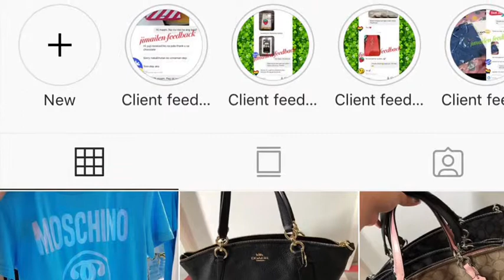Valentino sling back (ig: jimailen.vasquez)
Valentino slingback kittens heels